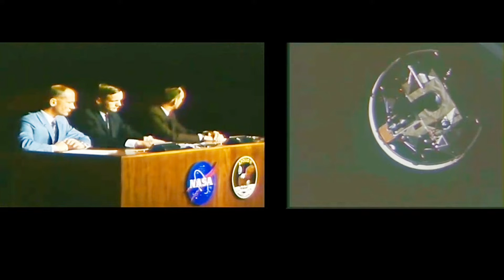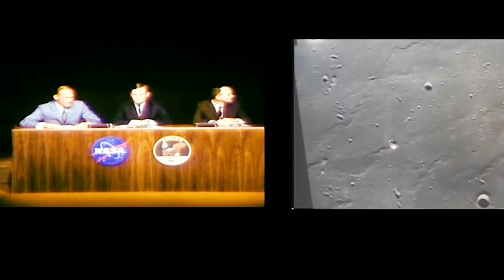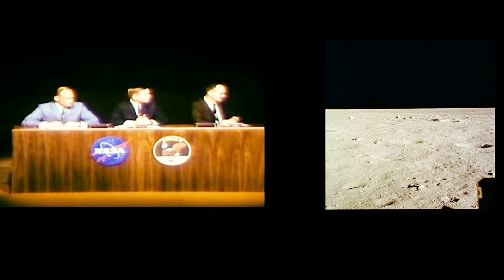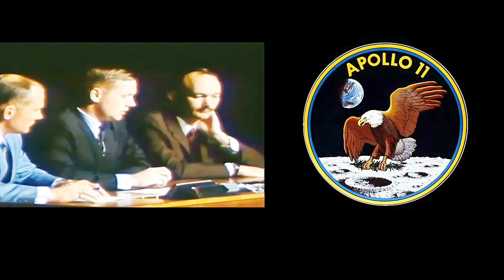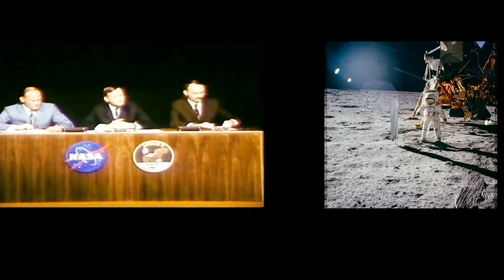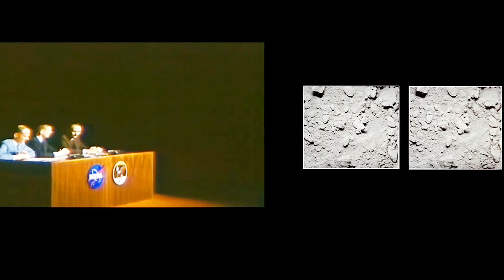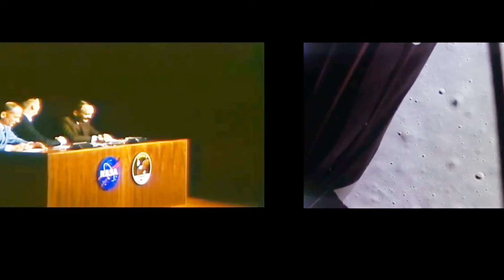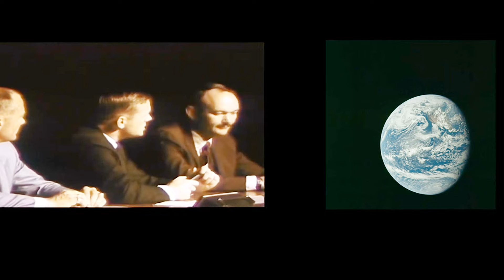Apollo 11 - The Press CONference + The Famous Q&A...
TLBNAWKI v The Apollo 11 Press conference(Aug 12 1969)

I have made some observations, I have not put them all in the video, I'm looking for viewers to also put forward any observations or points, that you may have picked up on. there is many!